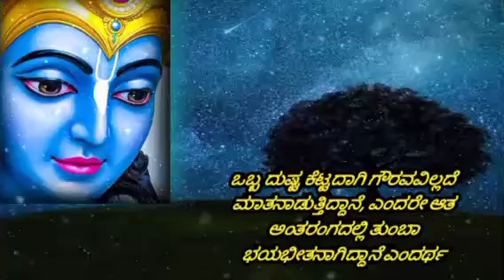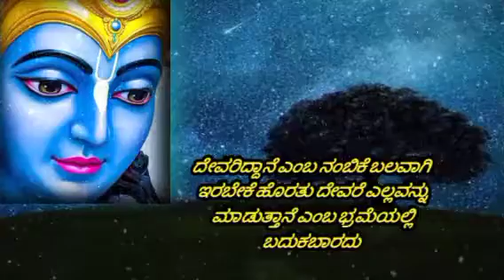kannda vani krishna sandesh by lord krishna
motivational speech
motivational video
best motivational speech
krishna sandesha kannada
krishna vani
Krishna sandesh
radha krishna love status
Krishna video status
kannada facts
Kannada info
Kannada status
status video